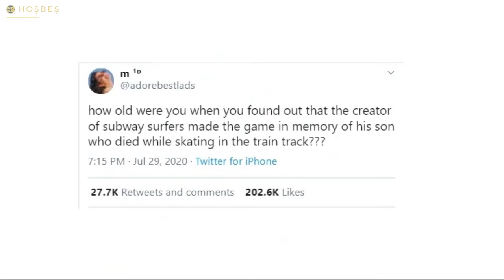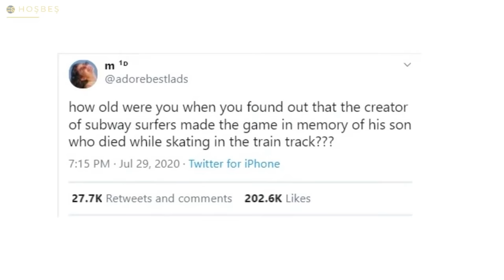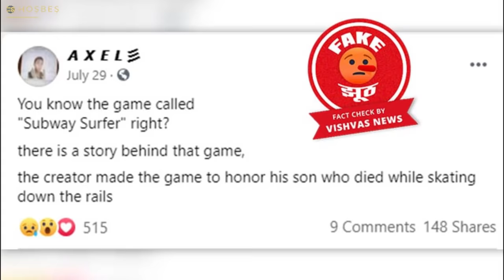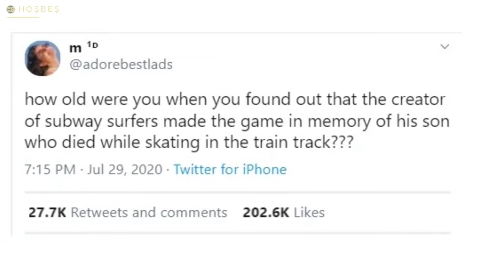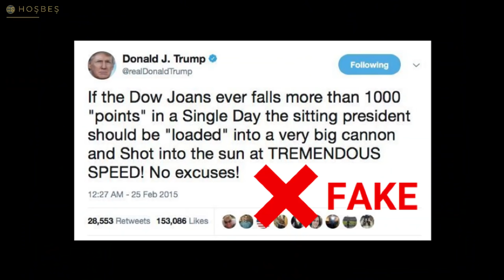Subway Surfers Oyunun Gerçek Hikayesi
Mobil oyun dünyasının en popüler isimlerinden Subway Surfers, en az Among Us, Temple Run, Clash of Clans ve Brawl Stars kadar ünlü. Bu videoda "Subway Surfers'ın gerçek hikayesi" veya "Subway Surfers'ın trajik hikayesi" gibi şekillerde karşımıza çıkan hikayeyi sorguluyoruz.